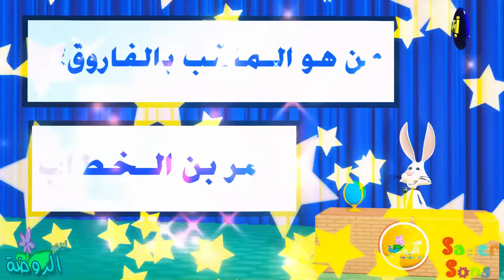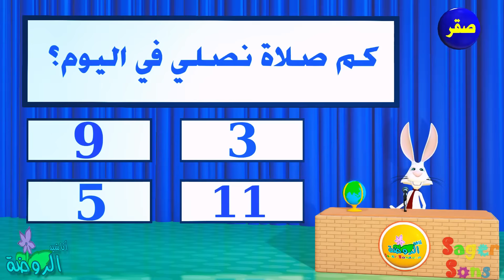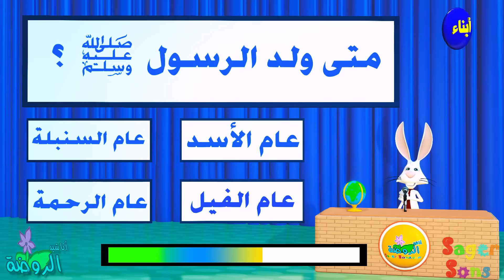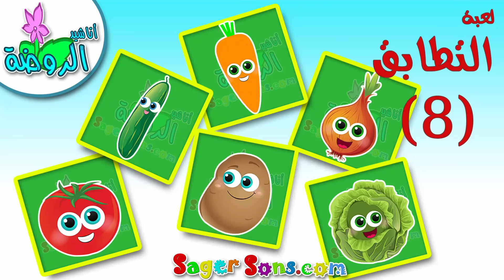مجموعة رائعة من اعمال قناة الاطفال المميزة اناشيد الروضة ( المجموعة رقم 17 )